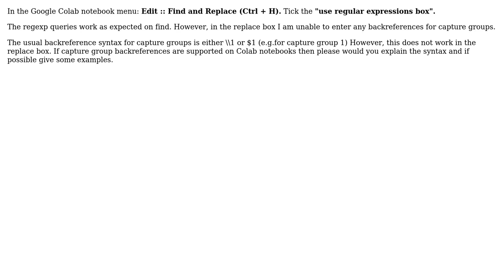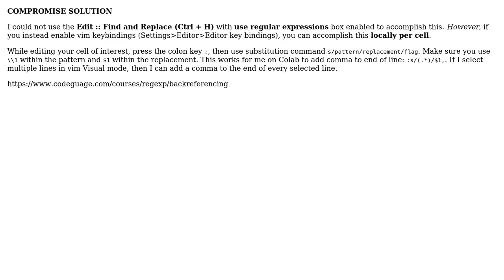Google Colab notebook Find and Replace (Ctrl + H) using reg exp. Do capture group backreferences...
Google Colab notebook Find and Replace (Ctrl + H) using reg exp. Do capture group backreferences work on replace?

With thanks & praise to God, and with thanks to the many people who have made this project possible! You are responsible for your own actions.